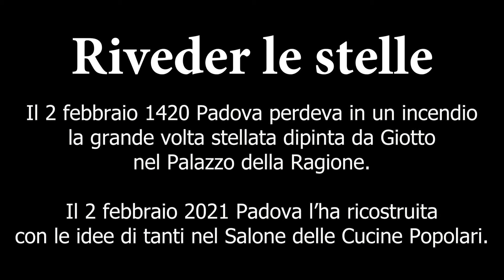Stelle e Clown - Massimo Farina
per il progetto "Riveder le stelle"
sono state inviate oltre 1400 stelle, di ogni materiale e forma, alle cucine popolari di Padova.
Questo è un piccolo "racconto" senza parole, nato da queste opere.